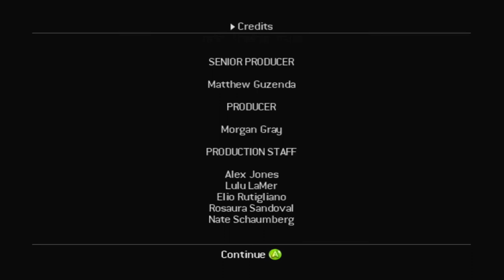Tomb Raider: Legend Walkthrough (Part 3 of 3)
Part 3 and final of my Tomb Raider: Legend Walkthrough